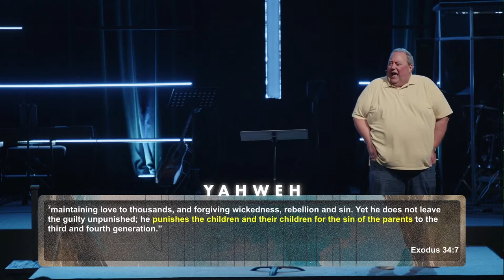Slow to Anger | Yahweh | 6.30.24